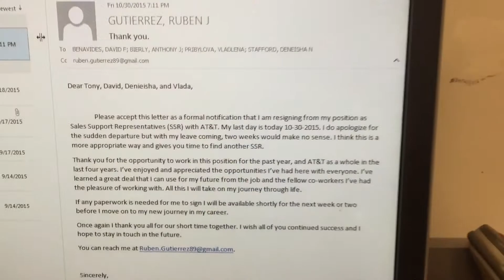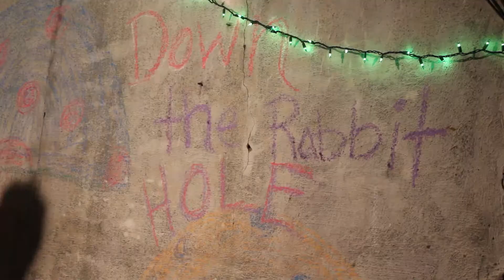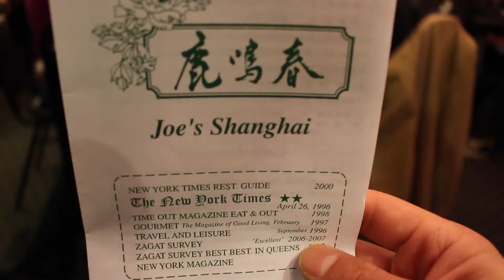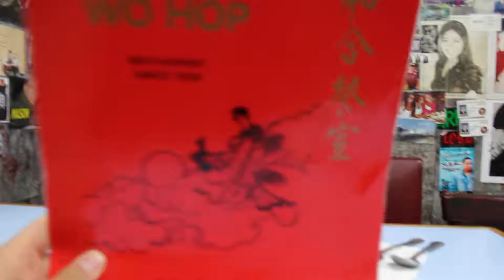Freedom Vlog #1: Halloween and Food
She couldn't handle the heat.

This is sort of a compilation of the weekend I had Including a nice surprise in the middle.

I'm starting a new 30 day vlog challenge. The other one was very fun but I was very limited. Now no more limits.

Although,  I need your help. I'm looking to do something interesting with this vlog.

Maybe ask strangers relationship questions ?

Try to get people to take random money, advice, hugs ?

Shoot some ideas and I'll be looking to do it for your entertainment and expand your brain.

Hope you enjoy this and as always stay awesome !

Beme: @rubenthenonguru